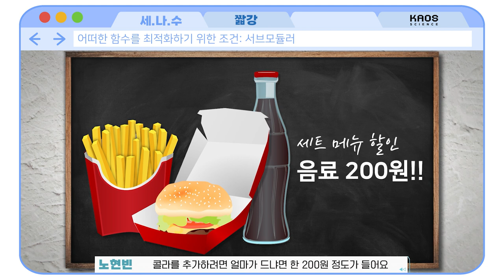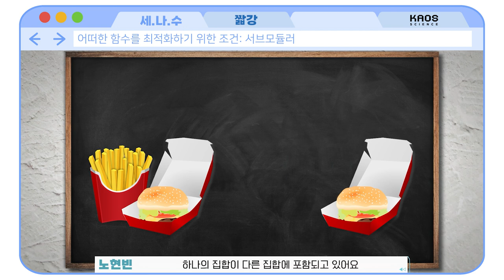[카오스 짧강] 넴하우저 정리 (Feat. 서브모듈러)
햄버거 세트에도 수학적 공식이 숨어있다?!

어떤 함수를 최적화하기 위해 필요한 조건
서브모듈러란 무엇일까?